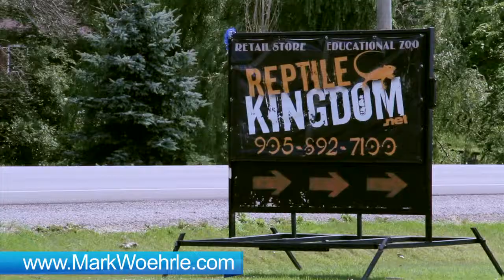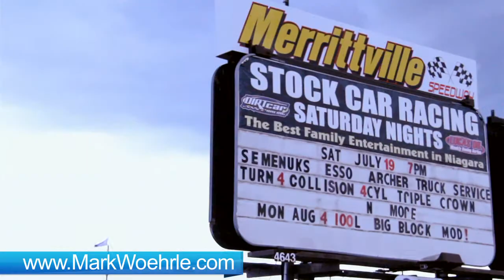Mark Woehrle | Thorold Real Estate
Thorold - parks, merritville speedway, can-view drive in theater, reptile kingdom, Golf park, seven eleven, church, the moose and goose, historic downtown, restaurants, Donnelly's pubs, Johns Thorold music store, longboard living, Gypsy alley fashion and accessories, Thorold community area, museum, Thorold public library and many more.

Mark Woehrle
Broker
RE/MAX, Escarpment, Realty Inc., Brokerage